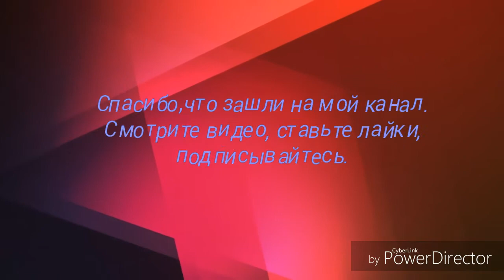Платье для Монстер Хай. Dress Monster High.Kleid Monster High.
2017 год - Год "Красного Петуха". Свяжем платье кукле к этому празднику. Вязаное крючком платье из шелка с люрексом, вязаный съемный "шлейф" из пряжи "травка" и пришит к поясу. Смотрите процесс создания модели и фотосессию. Авторское исполнение модели.
2017 - Das Jahr der "Roten Hahn". Assoziierte Puppenkleid für diesen Urlaub. Crochet Kleid aus Seide Lurex, gestrickte entfernbare "plume" Garn "Gras" und ist mit dem Gürtel genäht. Siehe den Prozess um das Modell zu erstellen und das Foto-Shooting. Urheberrecht Ausführungsmodell .
2017 - The year of the "Red Rooster". Associate doll dress for this holiday. Crochet dress of silk lurex, knitted removable "plume" of yarn "grass" and is sewn to the belt. See the process of creating the model and the photo shoot. Copyright execution model.
2017 - El año de la "Red Rooster". Vestido de la muñeca asociado para este día de fiesta. Vestido de crochet de lurex seda, tejido extraíble "hierba" "pluma" de hilo y se cose a la cinta. Ver el proceso de creación del modelo y la sesión de fotos. Modelo de ejecución de los derechos de autor.
2017 - «Red Rooster» жыл. Осы мерекеге қауымдастырылған қуыршақ көйлек. Жібек lurex туралы ілмекпен көйлек, жіп «шөп» алынбалы «құпияшылдықтың» трикотаж және белбеу тігіп отыр. Үлгісі мен фотосессия жасау процесін қараңыз. Copyright орындау моделі.